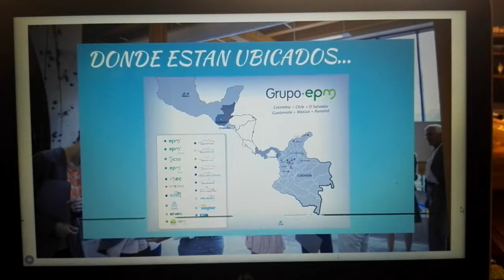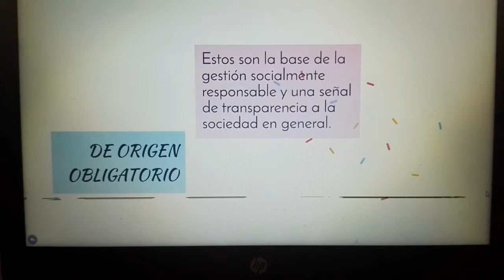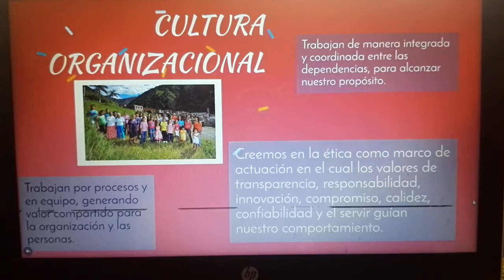EPM EMPRESAS PÚBLICAS DE MEDELLÍN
En este vídeo se evidencia una corta explicación de lo que son las Empresas Públicas De Medellín, teniendo en cuenta que el objetivo es netamente para fines académicos.